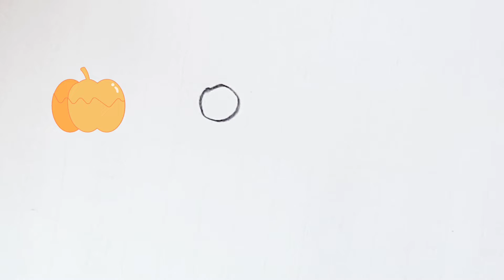HOW TO DRAW A CUTE FLOWER | FLOWER DRAWING FOR KIDS💯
My friend , if you like this video , you can help grow The channel .
📢 Rate the video , like , i will be happy and it will help the development of the channel .
💡Write a comment or ask me a question about my video . I will be more than happy to Answer you .
I WISH YOU HAVE A LONG LIFE And Happy life.